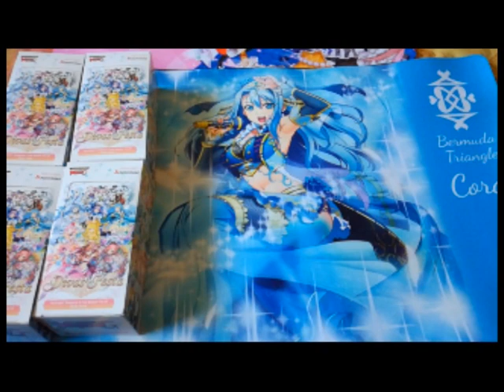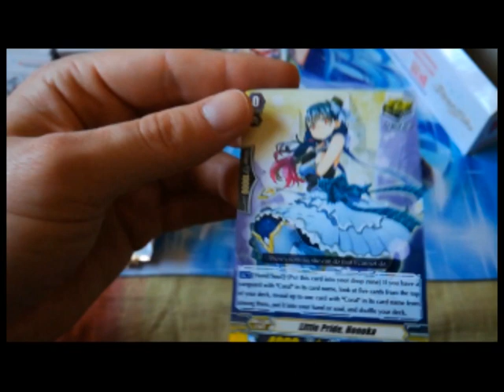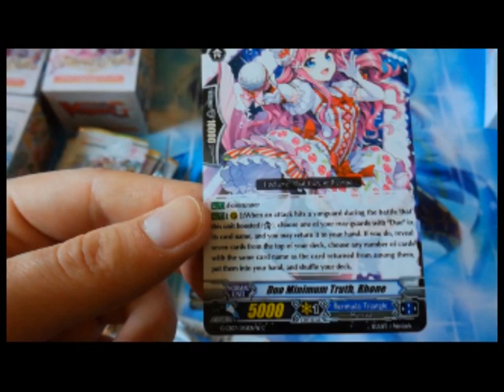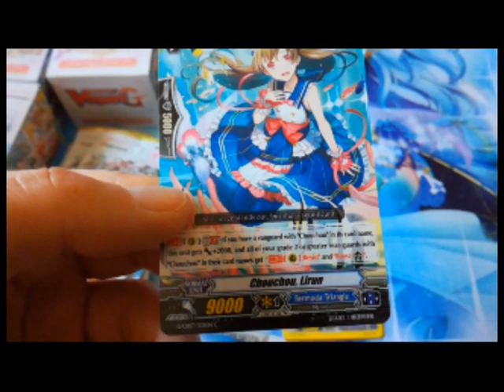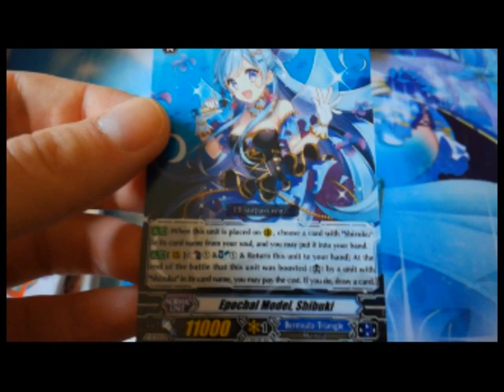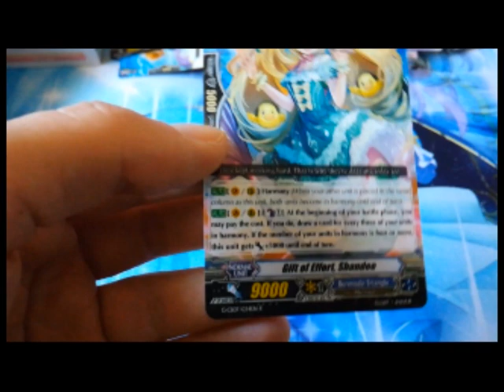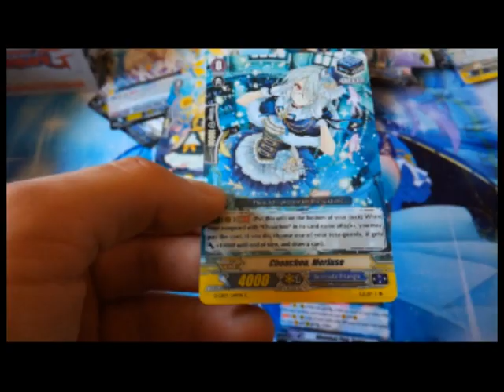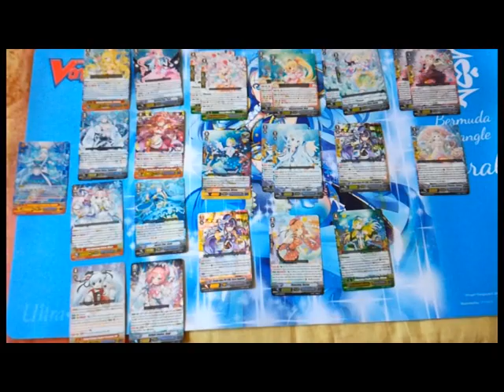Ouverture de 4 G-CB07 : Divas' Festa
Voici l'unboxing en vidéo d'une des quatre boîtes de l'extension Divas' Festa de Cardfight! Vanguard sortie le 27 avril 2018.